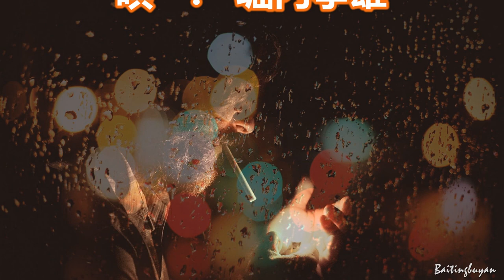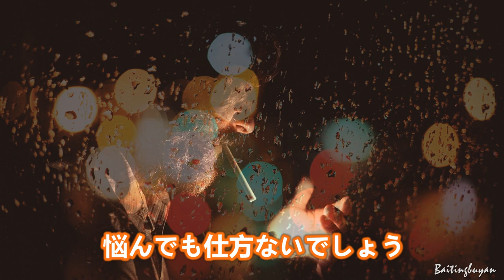三色幻燈～唄 堀内孝雄 (アリスのメンバー)